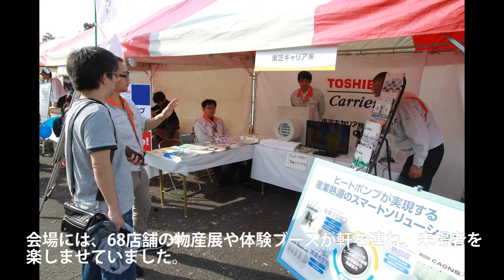菊川産業祭 ODORA座2016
11月20日（日）に開催された、菊川産業祭 ODORA座2016の様子をまとめました。商工業・農業・観光業のパワーを集結して、ダンスコンテストや物産販売など盛りだくさんのイベントで菊川の「元気」と「感動」を発信しました。